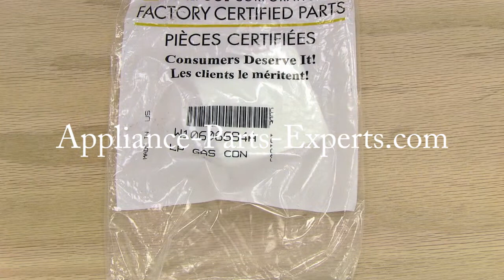W10606694A Dryer LP Conversion Kit - PS2580984, AP4539784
Appliance Parts Experts carries only OEM, original equipment manufacturer, parts at the biggest discounts. Why settle for less? Get the part that fits right the first time. We ship out our huge inventory of in stock parts the same day they are ordered. Get the part you need fast by visiting our website or for more specialized help call one of our parts experts at 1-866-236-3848.